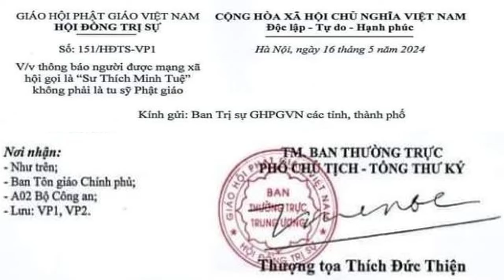[TRỰC TIẾP]ĐÁNG PHỤC THẦY MINH TUỆ BƯỚC NHẸ CHÂN TRÊN TỪNG HẠT THÓC SÂN PHƠI QUÊ MÌNH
[TRỰC TIẾP]
ĐÁNG PHỤC THẦY MINH TUỆ
BƯỚC NHẸ CHÂN TRÊN TỪNG HẠT THÓC
SÂN PHƠI QUÊ MÌNH||
Đường liên kết của video
TÁC PHẨM:MỪNG BẠN VIẾNG CHÙA
SÁNG TÁC:THU ÂN HUYỀN - PD CHÁNH MINH THÀNH
ASM AND TRÌNH BÀY:CA SỸ ĐÔNG NGUYỄN